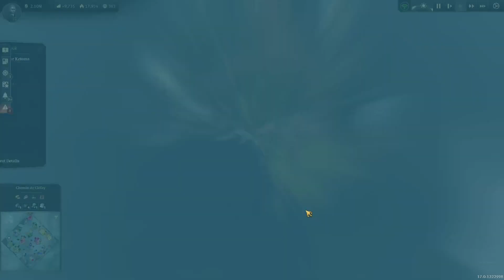Experimenting With Tourism! | Anno 1800 | PT 15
Join Sean as he takes a break from Paradox's grand strategy games and checks out Ubisoft's Anno 1800! We'll be taking on the persona of Cliff Bunty and attempting to build an island paradise.